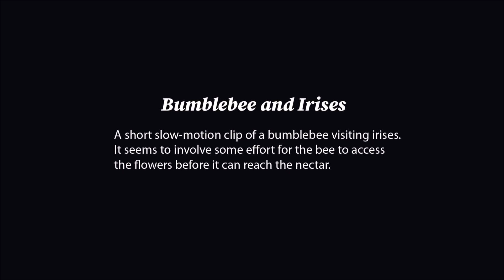Bumblebee and Irises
A short slow-motion clip of a bumblebee visiting iris flowers.